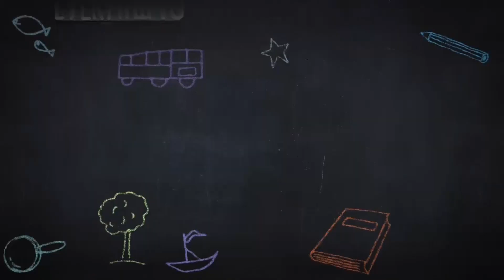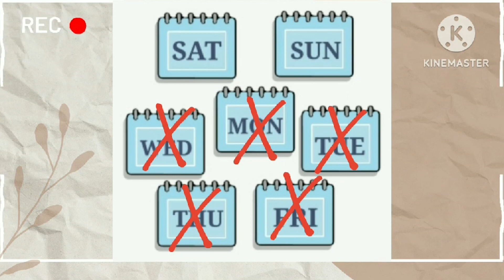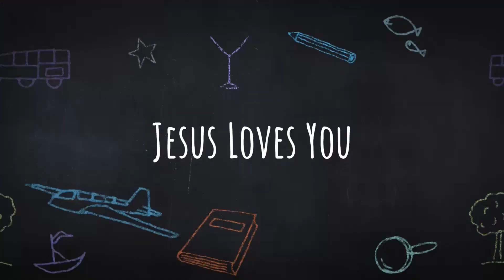ALL THE TIME | LCC KIDS TV